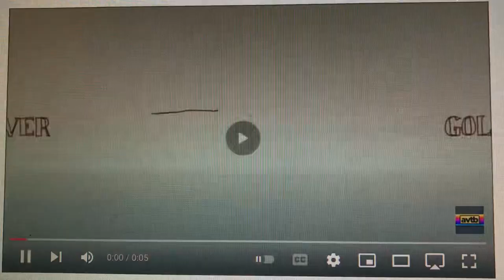Silver & Gold Productions/20th Century Fox Television (2013-2019)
From Season 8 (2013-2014) to Season 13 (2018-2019) of Don't Touch the Remote (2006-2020).

Season 13 was the final season with Silver & Gold Productions as the company’s logo was last seen on the series finale of Speechless.